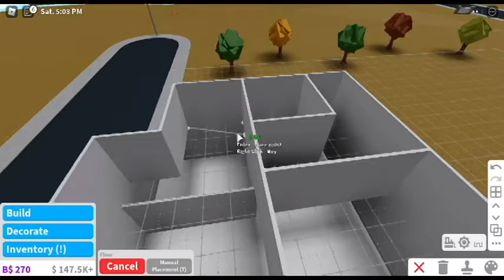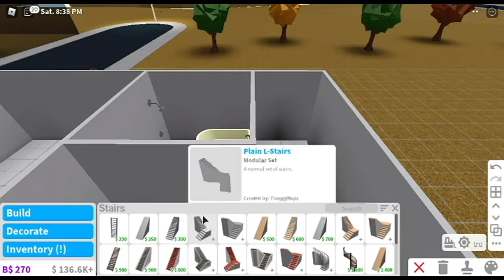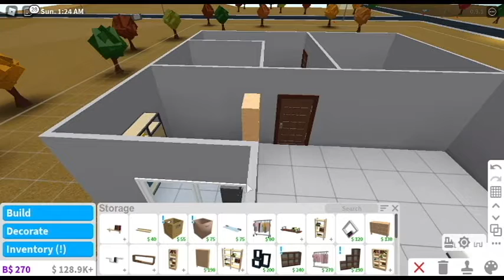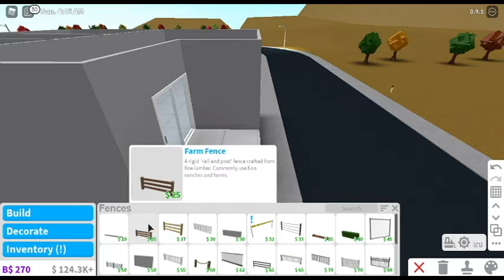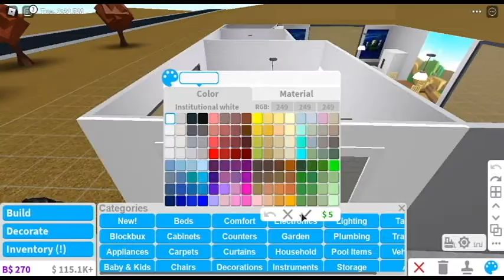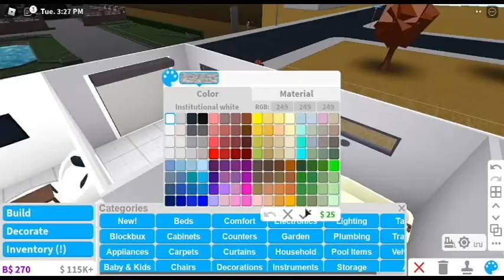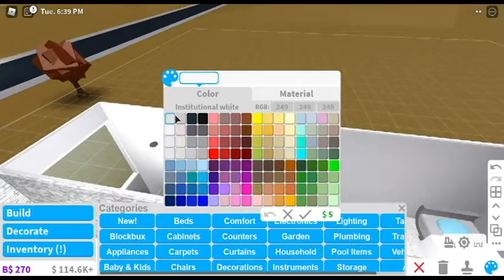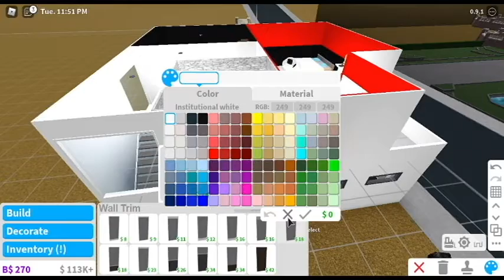!!!!!!🎮💻MY FIRST GAME VLOG💻🎮!!!!!!!!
Add Me In Roblox:Doodeys1521